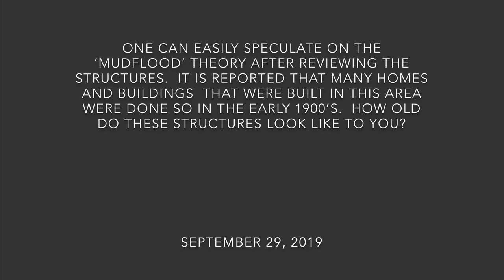Grand Boulevard ~ Detroit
On a recent trip through some Detroit neighborhoods I couldn’t help but notice a few things about the area that peaked my interest.  So, I decided to look around a bit.

Please Note:  “ONE ABACOS ROAD ~ Weather; You Like It, Or Not” is currently in the works.  Please look forward to it.  Thanks